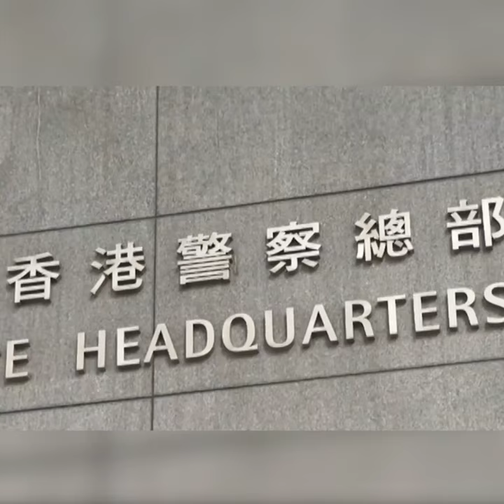Hong Kong residents support police on China's Mid-Autumn Festival | CCTV English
Hong Kong residents have supported the city's police and expressed hope for a better Hong Kong on September 13, during China's Mid-Autumn Festival, a holiday that celebrates the family reunion.